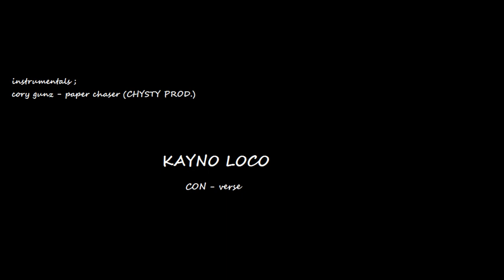Kayno Loco - Con-verse (raw copy)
copy not masterised